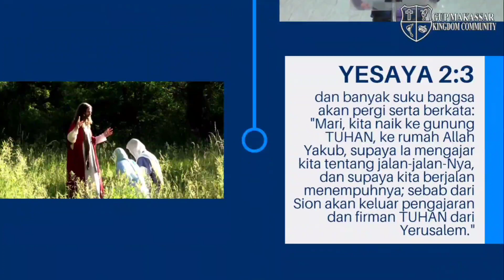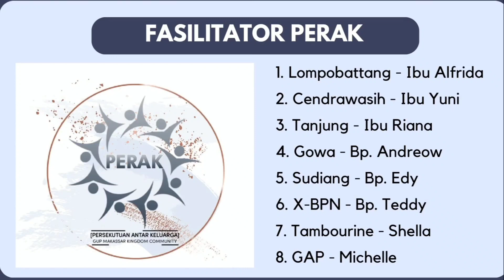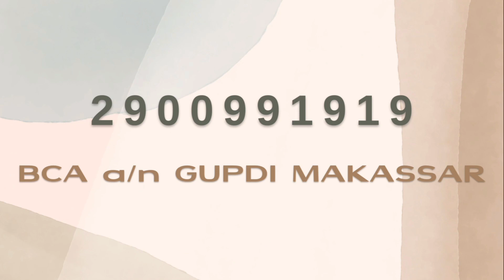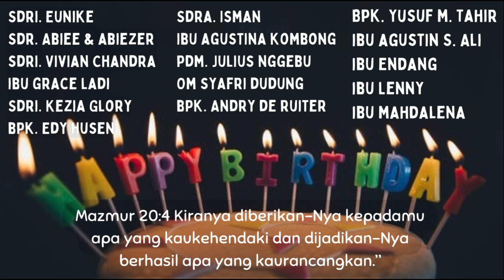IBADAH RAYA MINGGU 25 AGUSTUS 2024 - EV. GEOVANI ARIE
TEMA : FREEDOM

PEMBICARA : Ev. Geovani Arie
WL : Bpk. Andreow
Singers : Ibu Diana, Ibu Jesica, Ibu Dewi, dan Bpk.Arnold
Pemusik : Sdri. Kezia (Keyboard), Sdr. Brandon (Gitar), Sdr. Bradley (Drummer), dan Bpk. Stephanus (Bassist)
Tamborin : Sdri. Sansan, Sdri, Michelle, Sdri. Vienna, Sdri. Ika, dan Sdri. Fhera